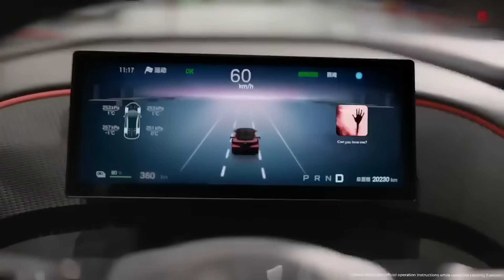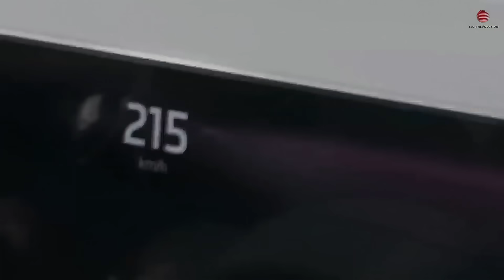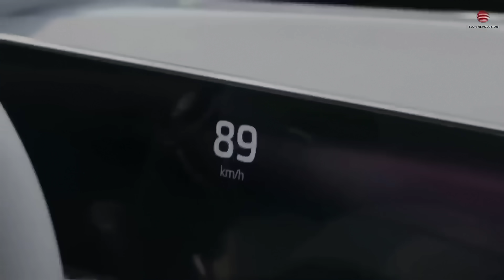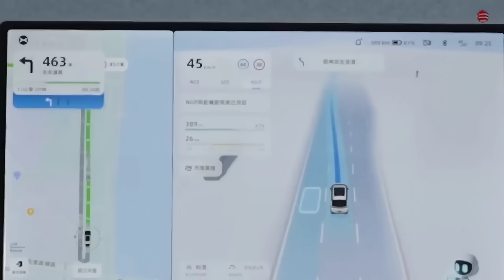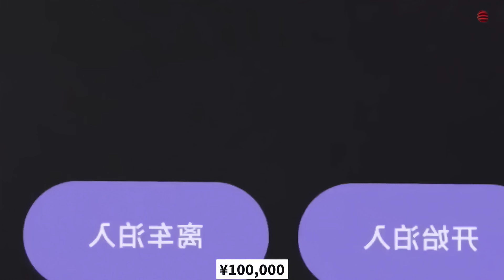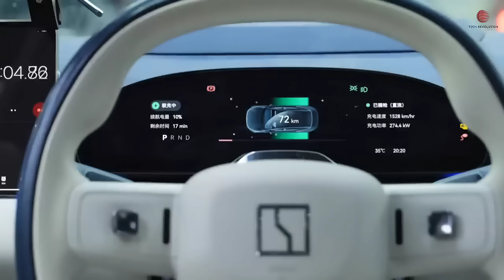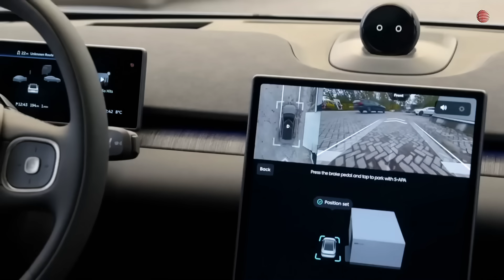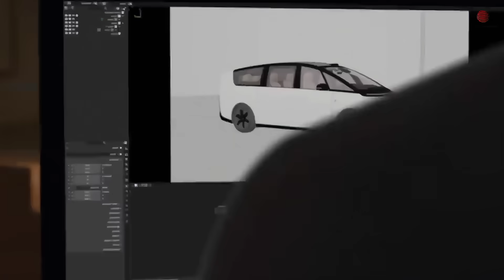Next-Generation EVs Demonstrate Technological Leap Beyond Traditional Automotive Capabilities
In 2024, everybody who saw electric cars thought they had seen it all until China's newest models came out. This has nothing to do with a longer range or a faster charging. It's like common automobiles are doing tricks that used to only be seen in concept videos and billion-dollar hypercars. The hydraulic technology on a BYD Yangwang U9 lets it jump off the ground, avoid obstacles, and drift sideways on city streets. In the time it takes to get a snack, Zeekr's new 007 charges 500 kilometers. The back seats of NIO's luxury sedans fully recline, and the ride is so smooth that you could work or sleep while going over construction zones.

Some automobiles, like the IM L6, discreetly absorb solar energy as you drive, giving you genuine mileage without needing to charge in. The rules are changing all the time. Battery tests that use nails to get through the pack, family cars that can go as fast as supercars, and automobiles that can park themselves in tight areas. China's new electric vehicles (EVs) are not just raising the bar in a market where upgrades are slow and features often reused; they are also redefining what people expect from a car. This isn't a headline for the rest of the world; it's a wake-up call. Almost no one saw it coming, but the EV game just changed.